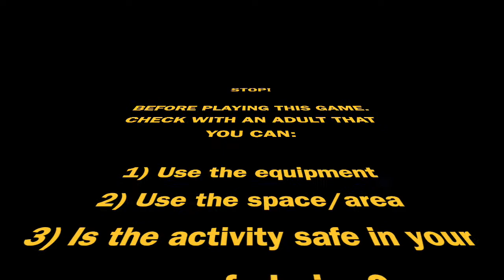Dribble pick up